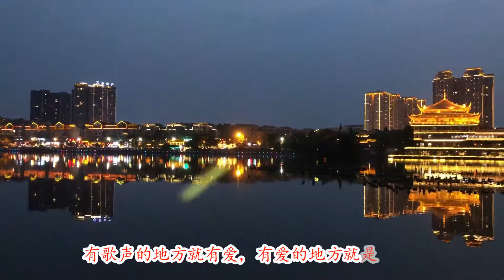情未了 演唱 溪水清幽 邮电校同学聚会 2019-春 记载了我们相聚假日青城一周的点点滴滴 其中包括眉山的灯光秀 非常漂亮